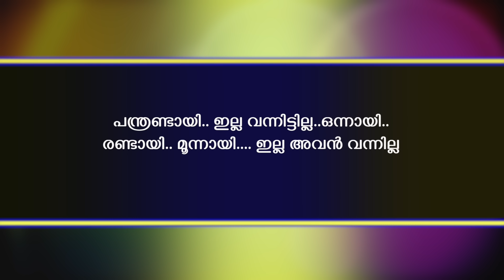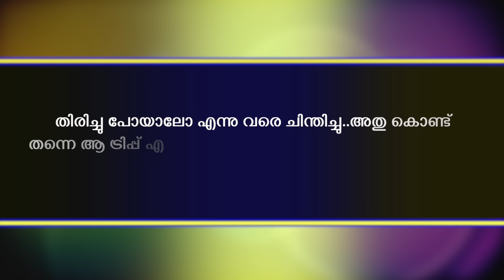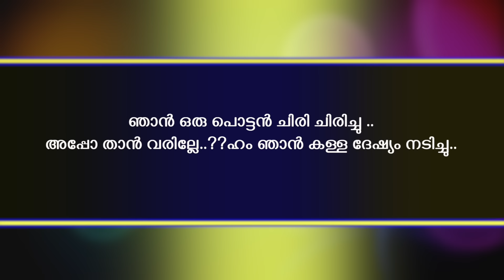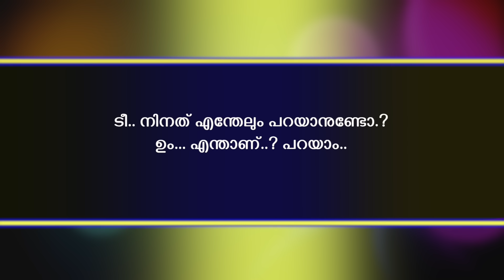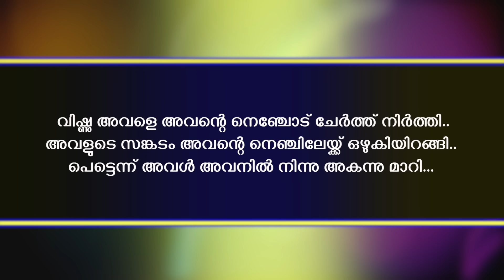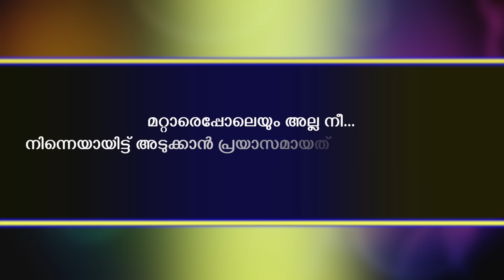കോളേജ് ഹീറോ കട്ട കലിപ്പനും,ഇരട്ടചങ്കുള്ള വായാടി പെണ്ണും.. അവസാനഭാഗം - Shahul Malayil